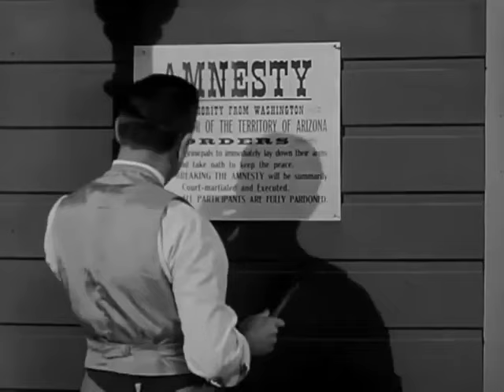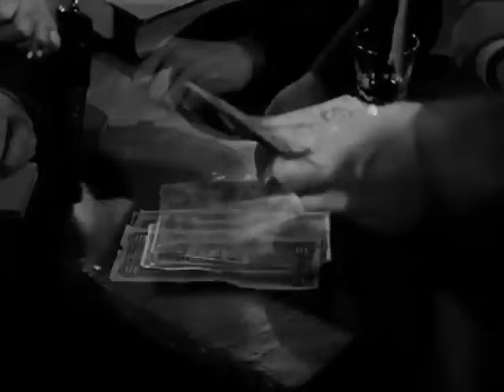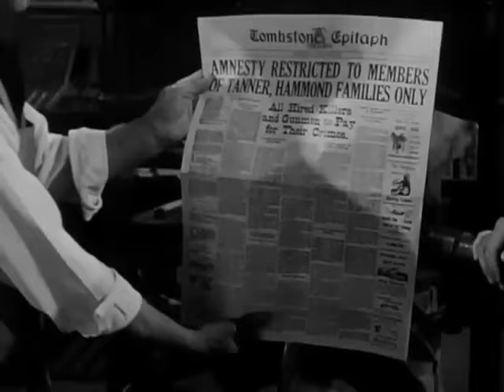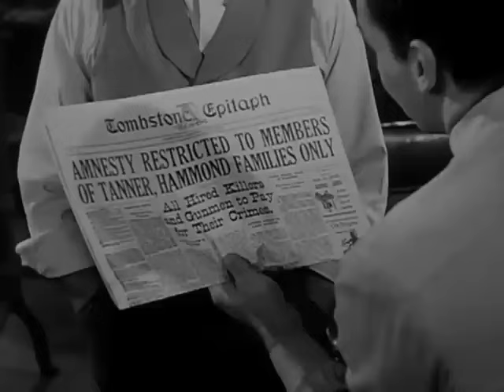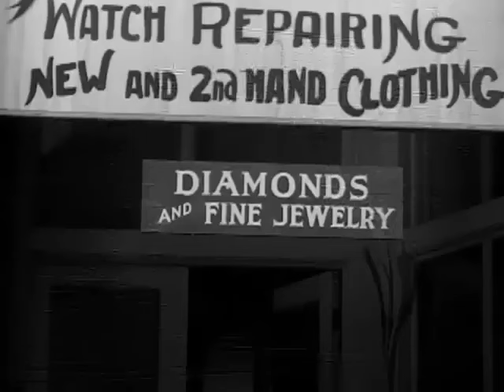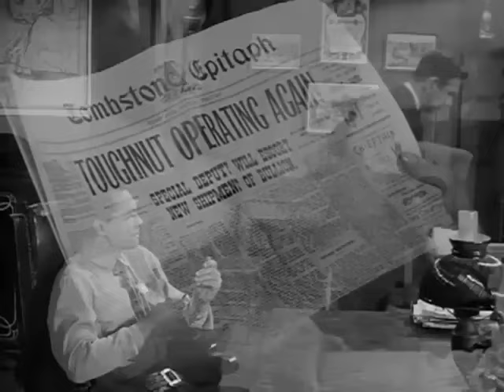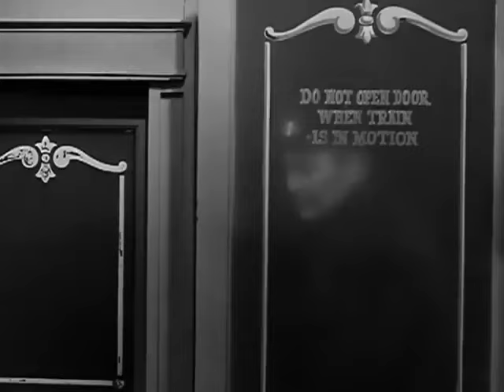The Restless Gun And The Black Diamond - Best Western Cowboy Full Episode Movie HD